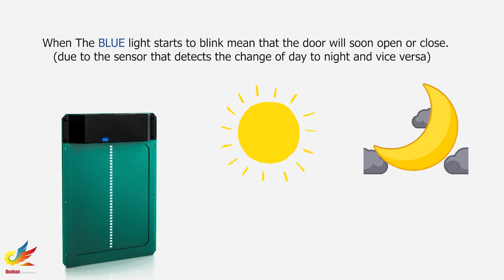Automatic chicken coop door DOO. Автоматическая дверца для курятника DOO.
The light-sensing functions for the morning and evening on this automatic chicken door make it convenient to use. The durable aluminum construction with a powder coating ensures an extended working life.
All in one design: full aluminum doors and slider. Runs on two AA alkaline batteries. Easy to install.

Автоматическая дверь курятника позволит птице гулять в строго дневное время. Утром дверца открывается и куры выходят прогулку. Вечером дверца автоматически закрывается. Двери активируются в зависимости от уровня освещения. Прочная алюминиевая конструкция с порошковым покрытием обеспечивает большой срок службы.
Дизайн "все в одном": полностью алюминиевая рама и дверь-слайдер. Работает от двух щелочных батареек AA. Легко установить и использовать.